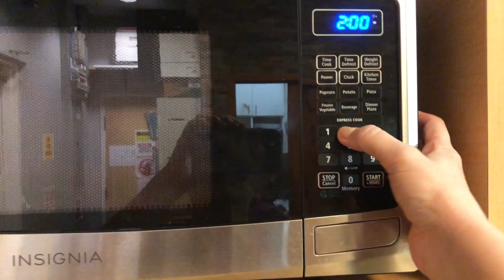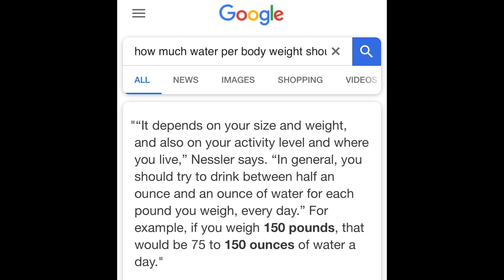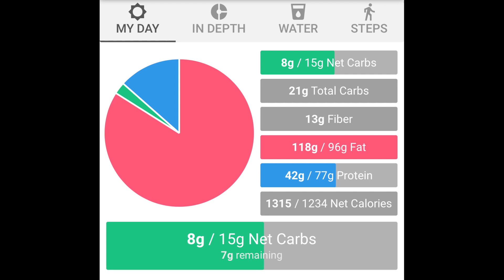WHAT I EAT IN A DAY (4 OF 6) | KETO | WORKOUT | MACROS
Hey guys! Hope you all had a great Thursday. Here is what I ate today. My workout was the usual 5 min walk (level 15 incline), 5 min run (no incline), and 5 min stair master for the beginning. Thursdays are leg day for me so I did 25 mins of legs and then made it back with time to eat lunch. Super sleepy now :) Have a good night everyone. See you tomorrow for another what I eat in a day on a ketogenic diet. Means a lot!.